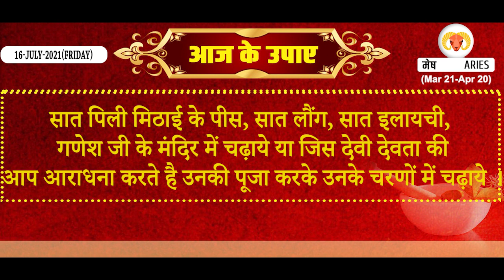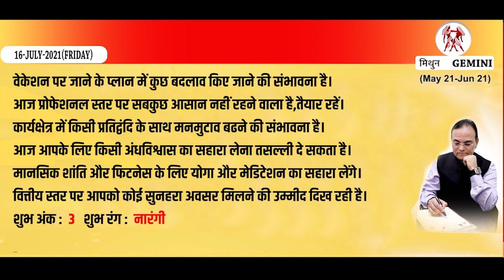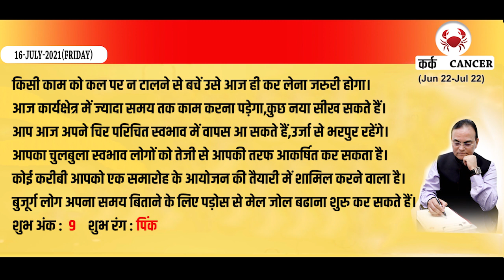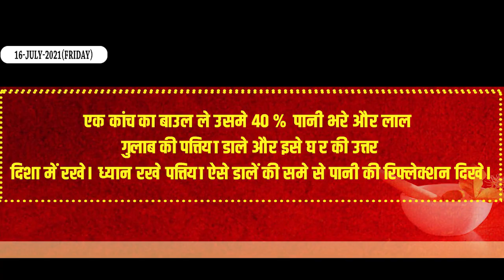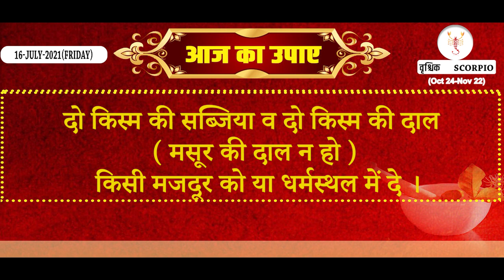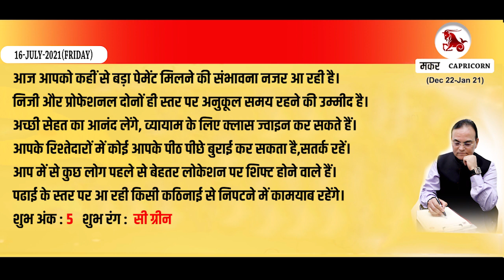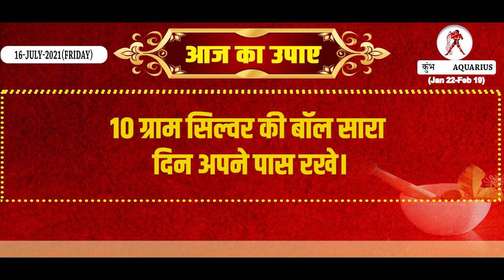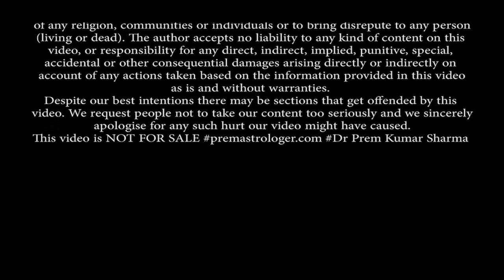Aaj ka Rashifal | Horoscope 16 July 2021 I राशिफल 16 July 2021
जानिए अपना दैनिक राशिफल, Daily Horoscope पंचांग, Panchang लकी कलर और नंबर Lucky Number Lucky Color Remedies, Upaye उपाय हिंदी में by Astrologer Dr Prem Kumar Sharma for 16 July 2021.

Quick Jump To:
Aries    3:48
Taurus : 5:18
Gemini : 6:16
Cancer   7:40
Leo       : 8:55
Virgo    : 10:07
Libra    : 11:20
Scorpio: 12:33
Sagittarius : 13:49
Capricorn : 15:08
Aquarius  16:27
Pisces      : 17:45